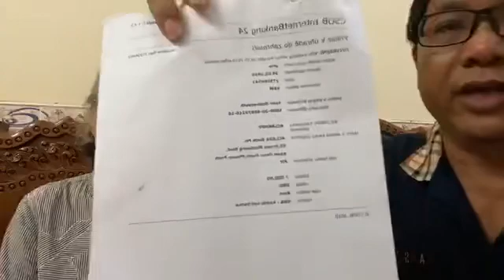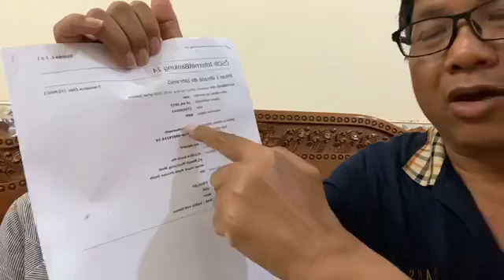Kem Sokun Kunthear's nephew, lawyer Yao Sopheavuth, violates land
លោកយាយ​ កឹម​ សុុគន្ធ​ រងគ្រោះដោយក្មួយប្រុសជាមេធាវីឈ្មោះ​ យាវ​ សុភាវុធ​ រំលោភយកដី​ អំពាវនាវរកយុត្តិធម៌​ ។  ៣០​ ឧសភា​ ឆ្នាំ​ ២០២០